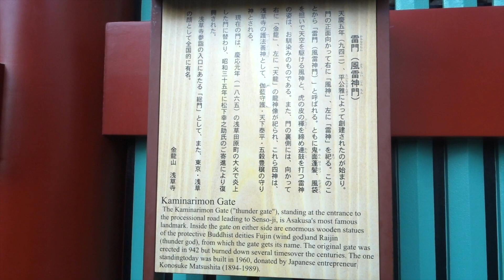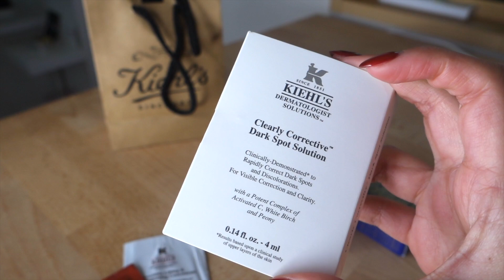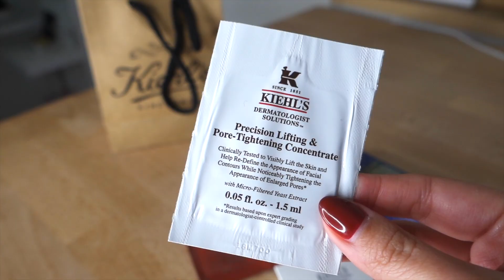Asakusa, Ginza, Haul (Day 10-17) | December Delights #8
Hey guys, here's another DecemberDelights aka my vlogmas bringing you along to visit Asakusa, Ginza, and a quick Kiehl's haul! (WATCH IN HD)
I can't express how grateful I am for reaching 10k subscribers - it's the best holiday gift ever!
I hope you're all having wonderful holidays and celebrations, and I'm sending you love and blessings from Japan :)

Let's keep in touch and chat :)

D I S C O U N T

MY ALL TIME FAVORITE FOUNDATION BRUSH! (F80 Flat Kabuki Brush)